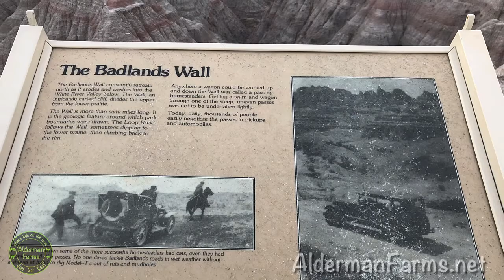2020 Road Trip | Badlands National Park South Dakota | AldermanFarms VanLife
Stuff we use and love:
Reading List
Recording Gear
Gardening Gear
Chicken supplies
Soap Making Stuff
Drip Irrigation
Survival Gear
Miscellaneous Stuff
Tomato Twine in Belt Box
Fitness Programs & Gear

* - Please note: We get a small portion from some of these links and we use them to bring you more great videos!